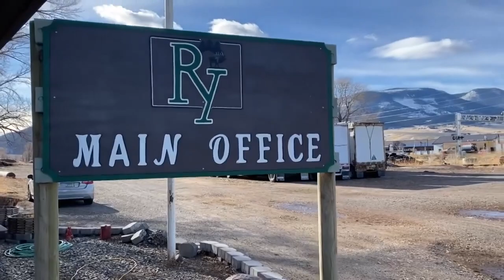Another fire damages R-Y Timber sawmill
Multiple agencies responded to the fire at 12:30 AM, which took about six hours to contain. Zach Proffit, with Park County Rural Fire, said their crew worked for about 12 hours.